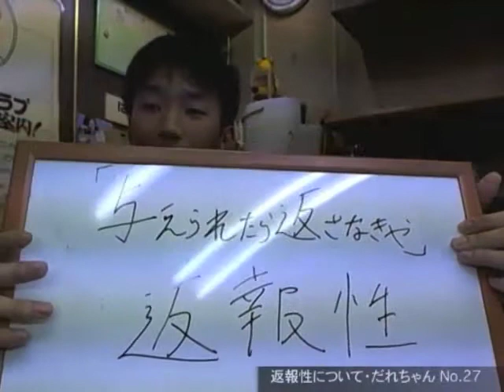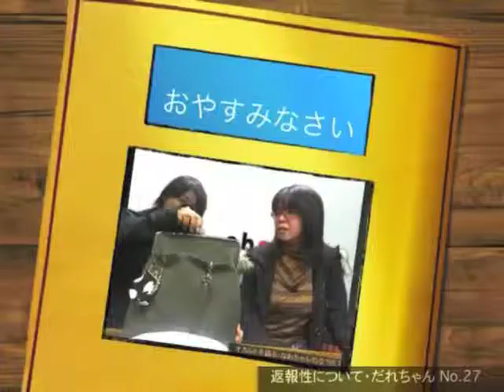週刊だれちゃん・日曜日14・返報性について